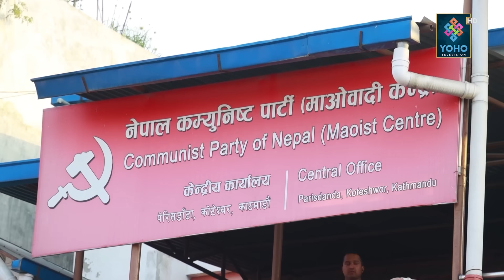सुहाङले मिलाए ओली–प्रचण्ड, माधवलाई ओलीको अर्को च्यालेन्ज, कम्युनिस्ट मिल्ने डरमा कांग्रेस